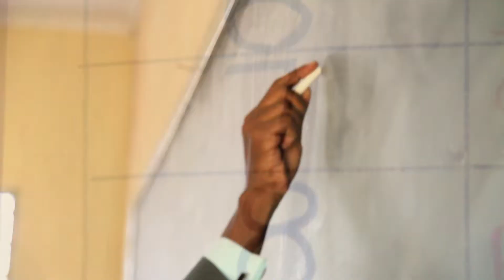A Voice is Heard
A Voice Is Heard is a 501c3 non-profit organization providing relief to the people in developing nations. Our primary goal is to educate girls in Kenya, Africa.

Company Overview
A Voice Is Heard is a 501c3 non-profit organization providing relief to the people of developing nations. A recent drought in Kenya, Africa has caused devastating conditions for the Maasai tribes. A Voice Is Heard raised over $30,000 in support of our famine relief efforts, supported a $10,000 seed sharing project with farmers, distributed over 300 goats to local communities, supplied over 400 birthing kits to midwives and nurses, developed and formed a womens beading group where the income will go back to the women, and sponsor girls in Kenya who aren't afforded the opportunity for an education. We have ongoing water and school projects to support those communities in need.